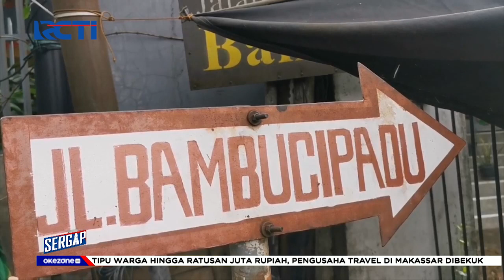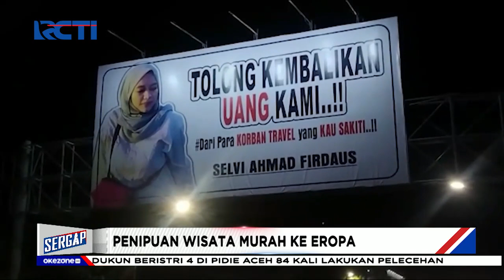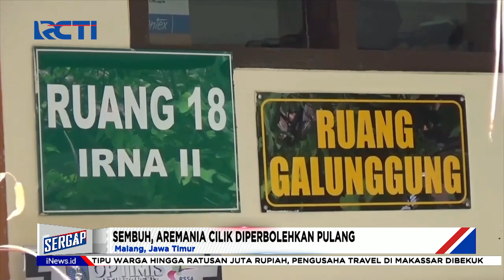Sergap 28 Oktober 2022 Segmen 1